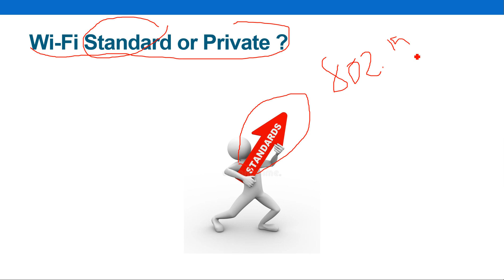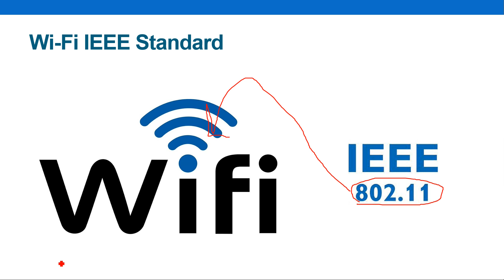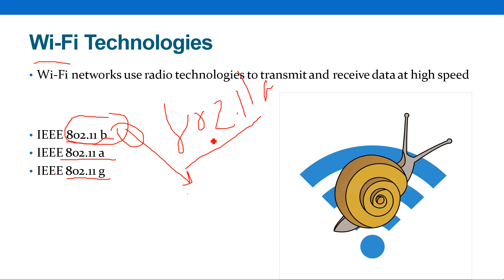Casharkii 122aad - Course CompTIA A+ - Afsomali | Abdelaziz